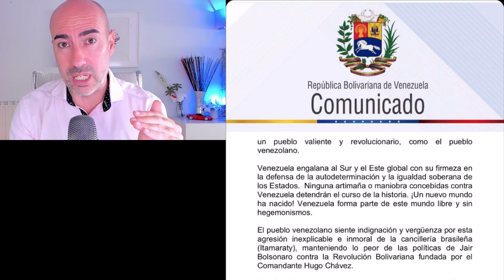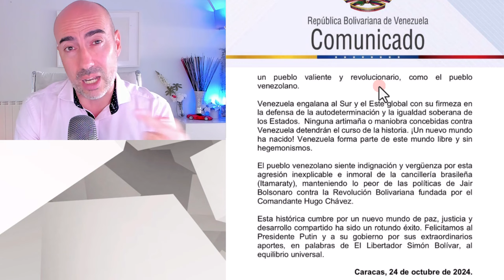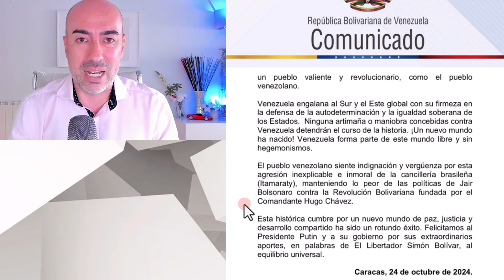📛 MADURO EXTORSIONA A LULA ANTE PUT1N POR EL VETO DE BRASIL A VENEZUELA EN LOS BRICS